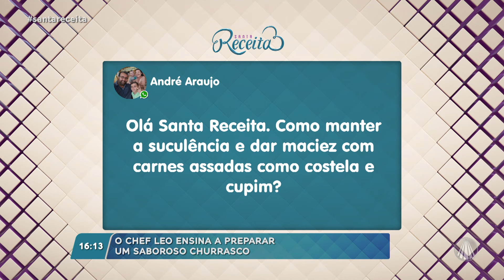Família reunida nada melhor do que preparar um delicioso churrasco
Chef Léo Roncon ensina a fazer um churrasco para o dia dos pais, veja!

Carnes:🍖
Bananinha
Ancho
Bife de chourizo
Coração
Linguiça
Queijo coalho
Tulipa de frango
Picanha
Fraldinha
Pão de alho

Sal grosso a gosto

Chimichuri
100g de mistura de chimichuri
200ml de azeite
Sal

Misture todos os ingredientes e deixe descansar por 1 hora. Sirva nas carnes

Conteúdo exibido no programa “Santa Receita" dia 09/08/2024

TV APARECIDA
É bom estar onde a Mãe está!